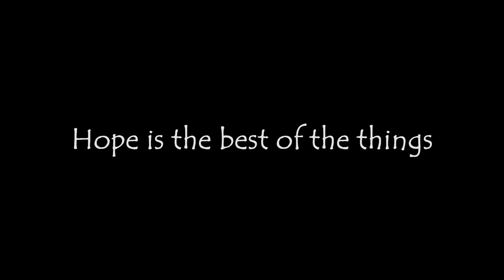The empty land - featuring Bora Kim, music by June-Young Soh (소준영)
All instruments were performed by June-Young Soh. Thanks to all the lovely people at Cap St Georges Hotel & Resort, especially Raj, Pascal & Demiani. I also send my deepest love to the 'The Lost Garden' family members(Loga People).

The empty land

Music and Words by June-Young Soh.

Digging down the empty land
The empty land of love
Frosted branches of skinny trees
Alarm the hopeless souls

There ain’t no water of humanity
No water to be found
Will we have a hope to live
A hope to make it right?

(CHORUS)
Hatred grows much faster and faster than love
Sprouting its way till the end
(I believe) Hope is the best of the things
Good things will always survive

Bending down for a seed of hope
It seems so hard to find
Exhausted people from the nameless streets
Uncounted homeless souls

There ain’t no river of the dignity
No river to be seen
Can you feel the urge to live?
Can you grow it ripe?

황량하기 그지없는
사랑의 땅을 파노라면
주위의 얼어붙은 나무 가지들이
절망한 영혼들에게 경고하지

인간성을 상실한 그 곳에는
물 한 방울 흐르지 않는다고…
우리는 과연 살아날 수 있을까?
삶을 헤쳐 나갈 희망이 있는 걸까?

증오는 사랑보다 더 빠르게
종말을 향해 번식하지
그러나
희망만이 최고의 가치이고
이런 좋은 것은
결코 없어지지 않는다는 걸 알아

희망의 씨앗을 찾으려
몸을 굽혀 땅을 쓸어보는
어디에서 온지 모를
수 많은 영혼들

그 땅엔 인간의 존엄성을
싣고 흐르는 강물을
찾을 수 없어…
우리는 살 의욕이 생길까?
삶을 영글게 할 수 있을까?